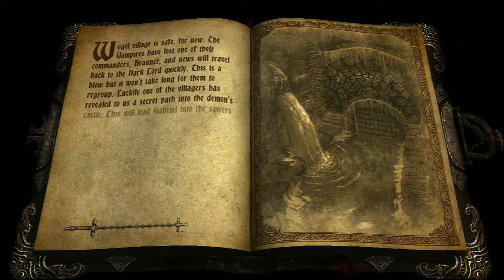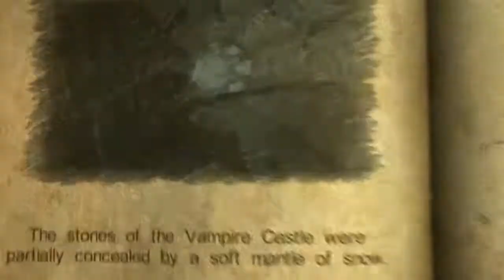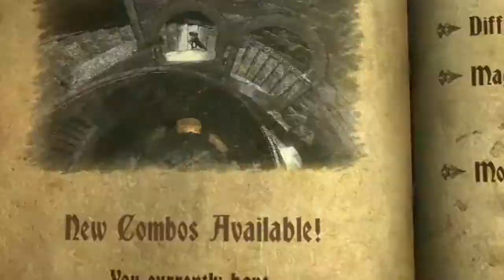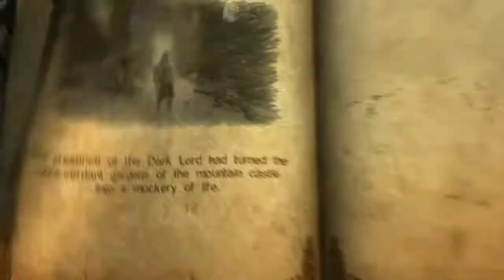Castlevania: Lords of Shadow - Gameplay Walkthrough Part 13 - Douche Skeletons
He has lost his marbles.